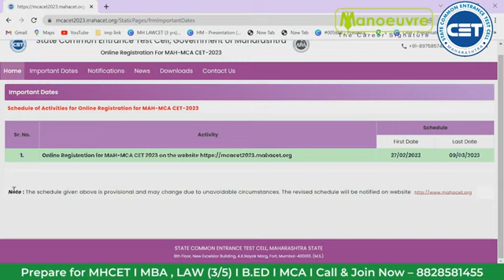MHCET 2023 - LAW (3/5) Yrs | MBA | MCA | B.ED - 5 Reasons Why Exam Will Surely Postponed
Prepare for MHCET 2023 -  LAW(3/5) | B.EDCET/ELCT | MCA | MBA

CLASSROOM COACHING :-
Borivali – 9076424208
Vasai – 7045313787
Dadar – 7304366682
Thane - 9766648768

Manoeuvre Education

Program Links -

Must Watch